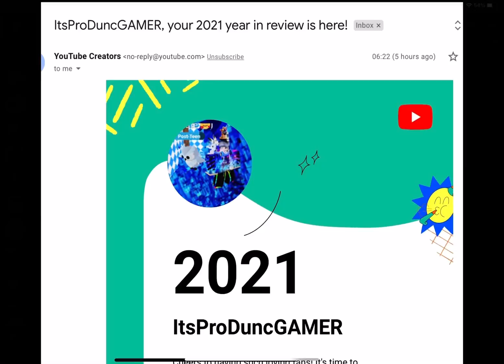I got into a review for no reason.